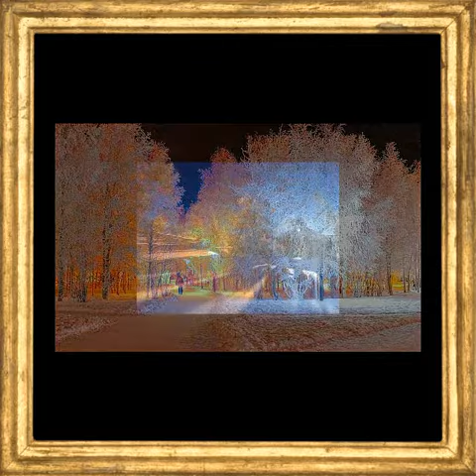S.Bakharev. С.Бахарев-Д. Sonatina "Pastorale" из цикла "Нескучные сонатины"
Фото со стр. "Мудрость жизни".
    Я бы назвал эту композицию "Два настроения".                         1. Позитивное - Молодость... 2.Созерцательно-лирическое -Мудрость - Итог (ну-у... все мы когда-нибудь будем подводить итоги...жизни нашей бренной на Земле...)
Sonatina "Pastorale" from the series "Boring Sonatins" (S. Bakharev-Dobrovolsky)
Photo from the page "Wisdom of Life".
    I would call this song "Two Moods." 1. Positive - Youth ... 2. Contemplative-lyrical - Wisdom - Outcome (well ... we all will someday sum up ... the life of our mortal on Earth ...)